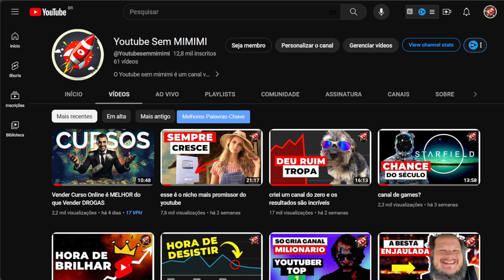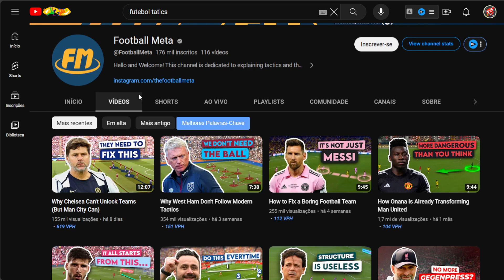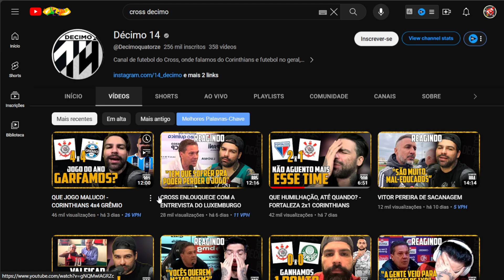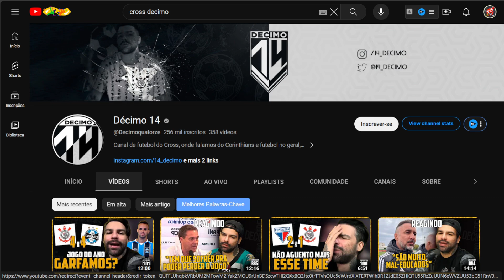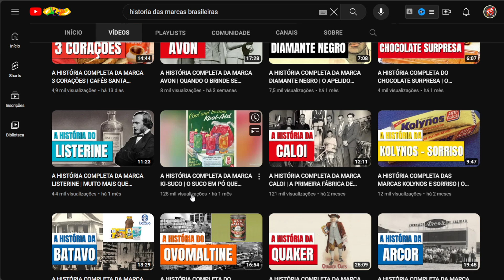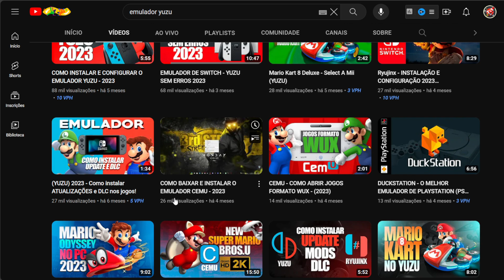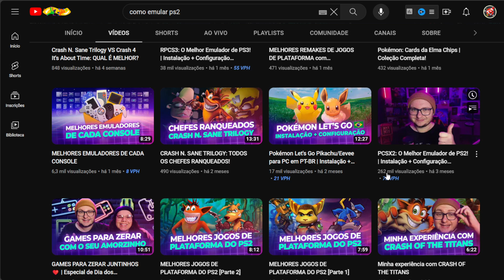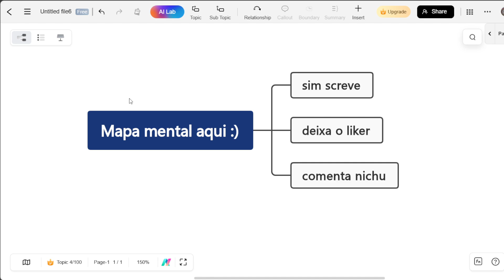1 milhão de views nesses nichos é mais fácil que cagar sentado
Os melhores nichos do Youtube

Meu Curso Completo sobre como crescer no Youtube do zero até a criação de um produto